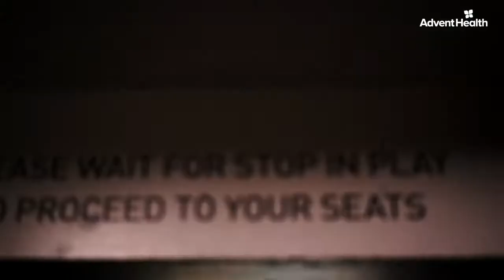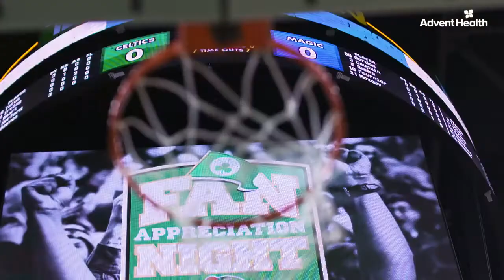2019 NBA Playoffs Clinched! | Orlando Magic